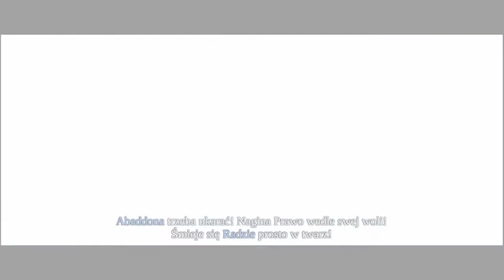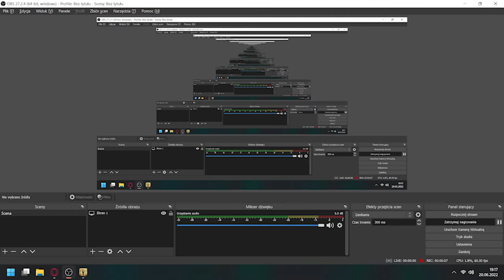Zagrajmy w Darsiders Warmastered Edition odc 19 - Nex Sacramentum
W tym odcinku zbieram fragmenty Ostrza Armagedonu oraz toczę walkę z Uriel w ramach Przysięgi Śmierci Nex Sacramentum.

Darksiders Warmastered Edition jest rozbudowaną grą akcji z elementami gatunku RPG. Jej wykonawcą jest studio Vigil Games założone przez słynnego Joe’go Madureirę – autora tak znanych serii komiksów jak X-men, The Ultimates czy Battle Chasers. Wcielamy się w Wojnę, czyli jednego z Czterech Jeźdźców Apokalipsy. Staje się on ofiarą spisku, który doprowadza go do przedwczesnego zainicjowania końca świata i wywołania wojny między piekłem a niebem. Za tę zbrodnie zostaje skazany na utratę większości swoich mocy, ale otrzymuje także okazję do udania się na zniszczoną Ziemię w celu odszukania winnych i wymierzenia im kary. Po drodze będzie musiał poradzić sobie nie tylko z demonicznymi siłami rządzącymi zgliszczami naszej planety, ale także ścigającymi go mściwymi aniołami.

Rozgrywka opiera się na bieganiu po zróżnicowanych lokacjach i pokonywaniu hord przeciwników, przy czym świat ma otwartą formę i można wracać do już raz oczyszczonych terenów. Prawie bez przerwy jesteśmy w wirze walki, ale od czasu do czasu pojawiają się zadania, przy których trzeba wysilić szare komórki. Grafika w Darksiders utrzymana jest w unikalnym stylu zapewnionym przez Joe’go Madureirę.